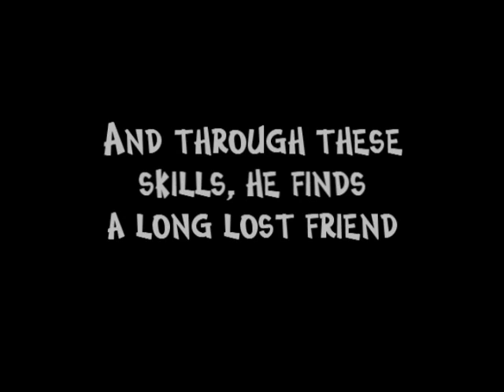Ice Dragons Trailer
This is the trailer for the up coming movie - Ice Dragons